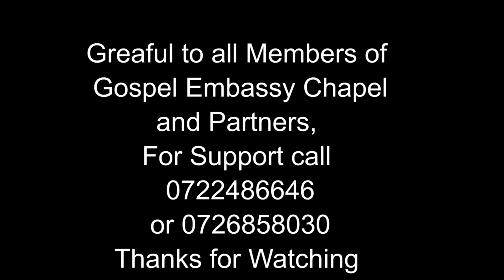HOW TO MAKE YOUR PRAYER WORK /// PETER MORWWABE